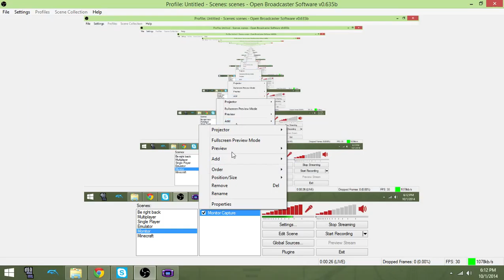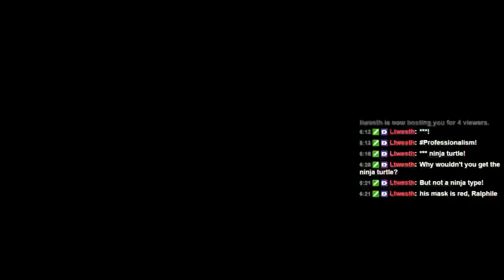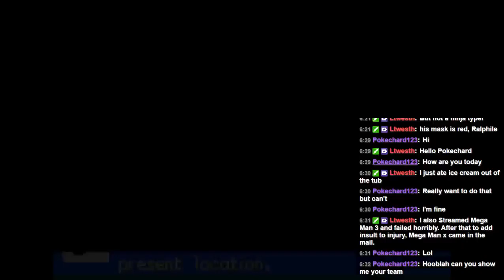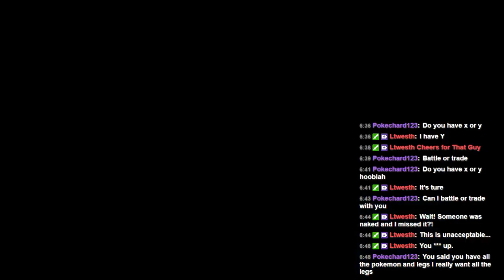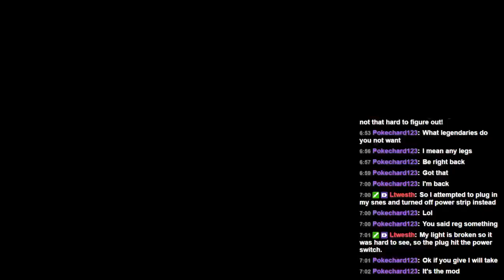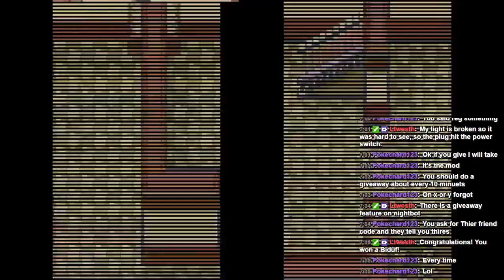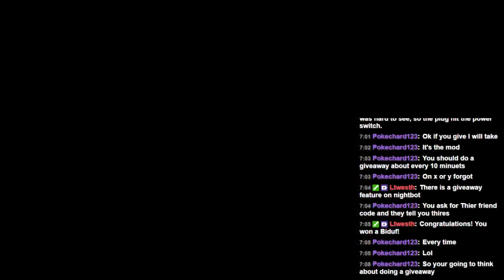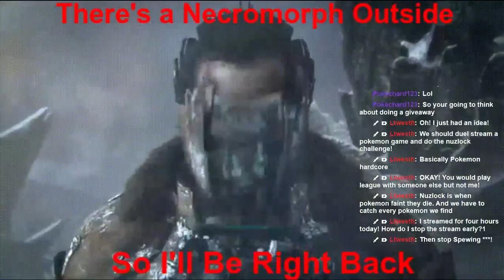Let's Play: Pokemon Fire Red Mod Part 8